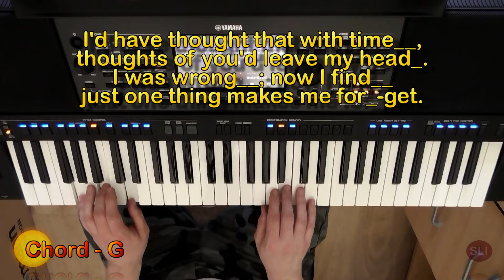Red, Red Wine - Playing Keyboards - Songs & Music Book 2 (1986) - PSR-SX700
Red, Red Wine - Words & Music by Neil Diamond.  Arranged by Roger Evans.

Taken from the 1986 music book 'Playing Keyboards - Songs & Music Book 2' by Roger Evans.

This was played on the Yamaha PSR-SX700 using Voices: Euro Percussion, Home Organ Full & Upside Down Smile with Style: Happy Reggae at a Tempo of 89.